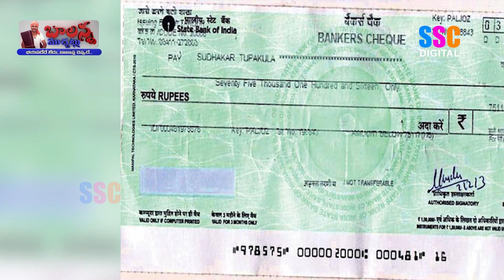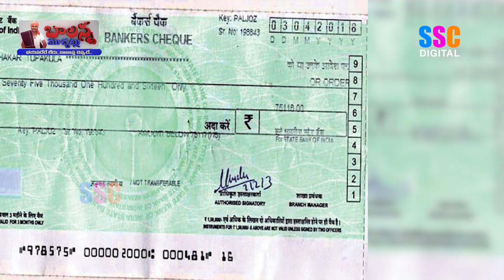MLA Madhavaram Krishna Rao Serious On MRO || Balanna Muchatlu | SSC Digital